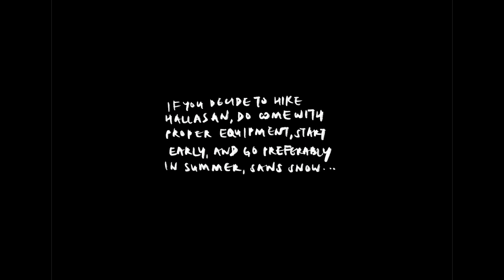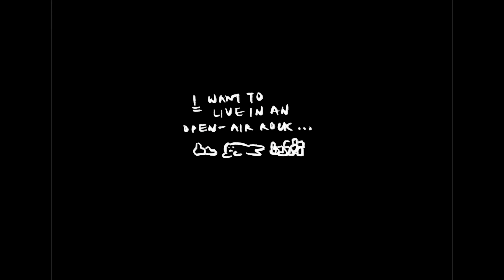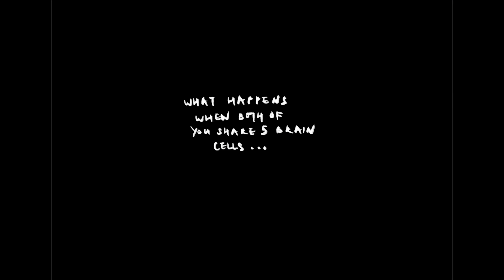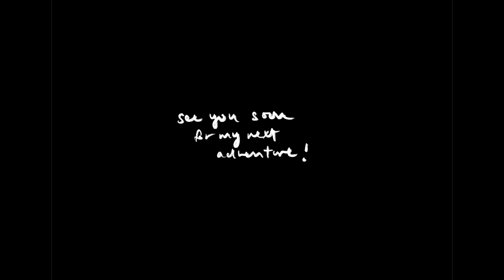JEJU TRAVEL VLOG 🇰🇷🍊🍵 — anh’s holiday diaries #1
today, i present to you a slightly chaotic, immensely pretty and hopefully entertaining vlog of my recent trip to jeju island with my friend!
it was all in all an amazing way to spend recess week after a half-semester full of ups and downs and stressors.

also, i am aware that i attempt to speak korean or say certain things and it might come across slightly insensitive but i really had no intention of mocking the language, or the culture in any way.. so please bear with me and i’m sorry should i offend anyone,,,

also follow me at @littlefluffyebi on instagram!